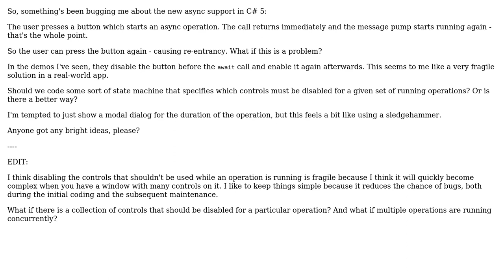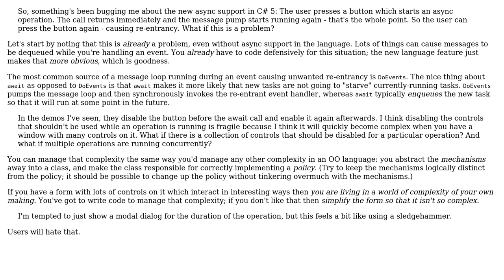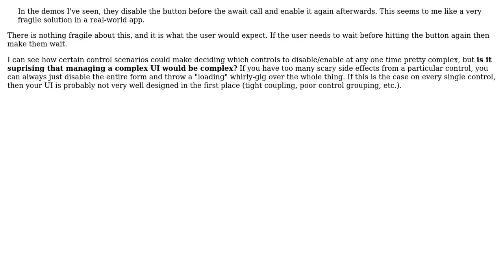Software Engineering: Solutions to C# 5 async re-entrancy (6 Solutions!!)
Software Engineering: Solutions to C# 5 async re-entrancy

With thanks & praise to God, and with thanks to the many people who have made this project possible! | Content (except music & images) licensed under CC BY-SA | Music | Images & others | With thanks to user Rachel user psr user Nick Butler user Morgan Herlocker user Jan Hudec user Eric Lippert user ChrisF and the Stack Exchange Network Trademarks are property of their respective owners. You are responsible for your own actions.